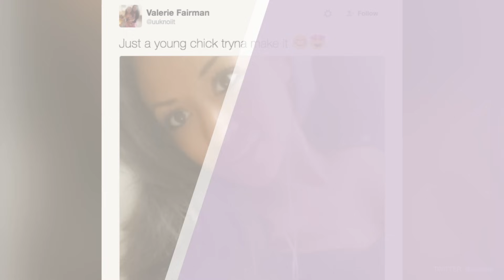16 and Pregnant Star Valerie Fairman Passes Away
The former star died on December 21st in Pennsylvania from what appeared to be an overdose.

Former 16 and Pregnant Star, Valerie Fairman has died at the age of 23.

According to Us Weekly, Valerie Fairman’s died from an apparent overdose on December 21st at a friends house in Pennsylvania.

MTV issued a statement about her sudden death that said quote, “We are saddened by the news of Valerie Fairman’s passing. Our thoughts and prayers are with her and her family at this time.”

Fairman will be remembered for starring in the second season of 16 and Pregnant in 2010 which documented the birth of her daughter, Neveah.

Our hearts go out to her friends, family and fans. She will be missed.